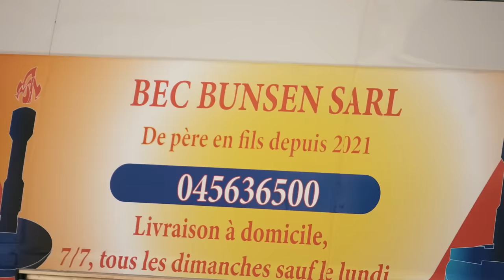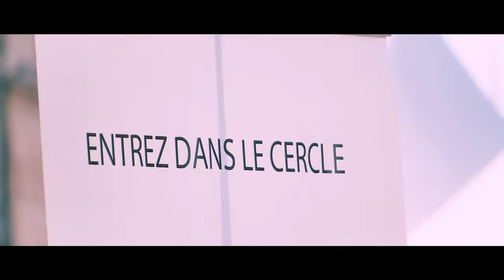Notre caméra en plein Marseille. Vous dites ce que vous voulez (et c’est toujours génial)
La chaleur dans ce van nous a rendu fous, aussi fou que l'est le peuple marseillais. Merci Marseille de nous avoir autant régalé. Quelle prochaine ville pour ce concept ?

Avec le code magique MCFLYCARLITO15  vous aurez -15% sur tout le site hors underwear et promo en cours.

C'est assez fou mais on vient d'apprendre que Bernard Tapie est décédé, alors on lui envoie un beau et respectueux RIP, lui qui a marqué l'histoire de Marseille, de l'OM.

Réalisateur : Florent Sabatier
OPV : Vincent Rocco
Ingénieur du son : Arthaud Versaveaud
Régisseuses : Léna Mantez / Lila Schiano

Productrice exécutive :Clara Lesage
Directrice de Production : Julie Peloso
Chargé de Production : Arnaud Bontemps

Assistante exécutive : Camille Blondeau

Chefs Monteurs : Florian Hautekiet / Jérome Fillette
Assistant monteur : Jérôme Fillette
Mixeur : Nicolas Régent
Vignette : Antoine Behaeghel - Moodmaker

Moyens techniques :
La prod du sud

Remerciements :
Aurélien Le Draoullec
ABC sécurité
Association M.I.A, David Piechaczek, Alice Giulioli et Guillaume Rafananenena

Hier j'ai acheté une paella poulet chorizo au marché de Bois-Colombes, je l'ai ensuite réchauffée et ai coupé du melon pour toute la famille. Ils se sont régalés, nous étions heureux. Moralité : la paella est un pont vers le bonheur.